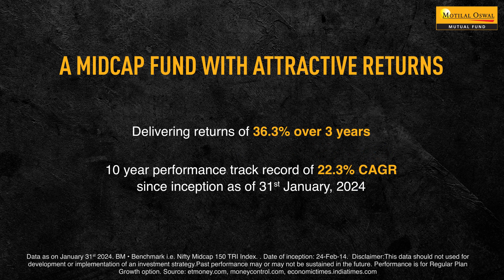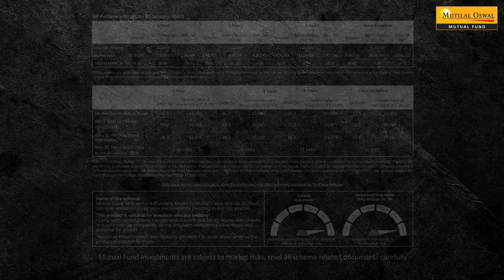10 years of Motilal Oswal Midcap Fund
Highlights of one of the most sought after mid cap offerings, the Motilal Oswal Midcap Fund.

1. More than 5 Lakh investors
2. Over 7.9k Cr of AUM
3. Impressive growth of 7.4X since inception

A powerhouse of quality and consistent performance.